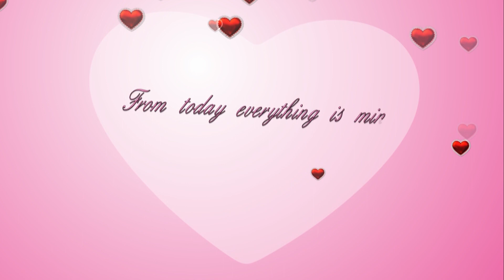ArvinD & UpasnA WeddinG Songs Best couple vimala photo House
VIMALA PHOTO HOUSE
Events ETC.